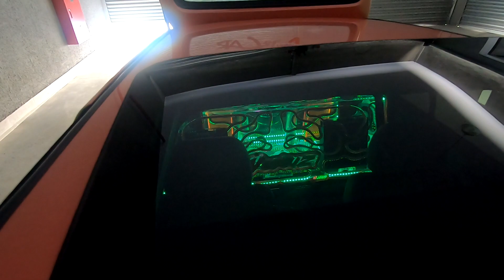COMO ASSIM? INSPIROU NA ROUPA PARA MONTAR O CARRO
gol inspirado na cor gringa misturado com a roupa que ele gostou, SOM montado com porta modulos delete, coisa de outro nivel

SIGA NÓS NO INSTAGRAM